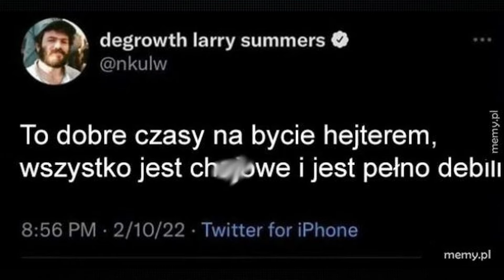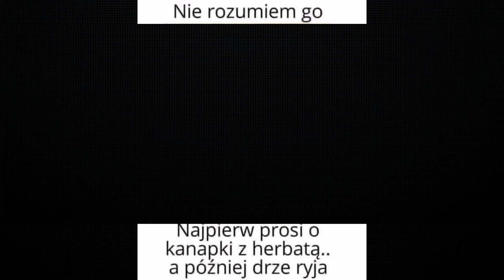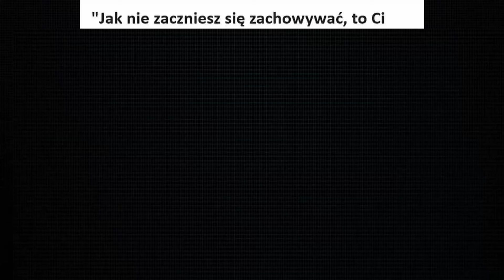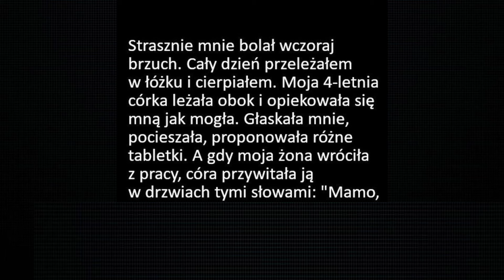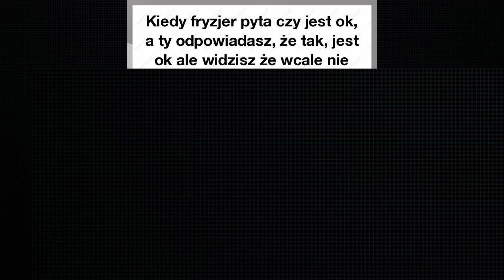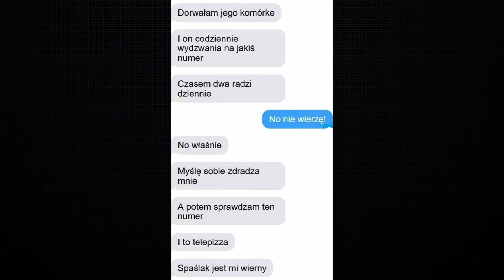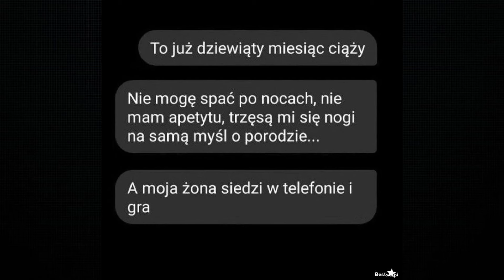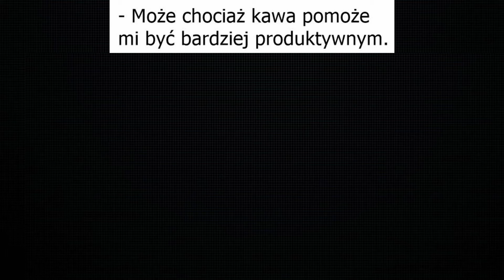Dzienna Dawka MEMÓW 🤣 |72| Polskie memy 2024 | Memy po Polsku